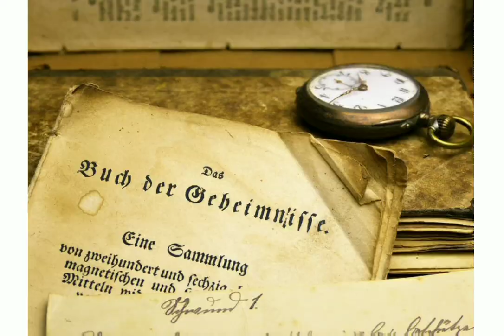OPERATION SPIDER'S WEB THE FINAL CHAPTER trailer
The short trailer about how the investigation of the murder case of Mithilesh Wang goes on and helps to reach the scientific killer .